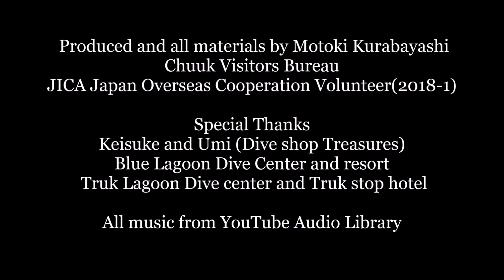日本海軍特設給油船「宝洋丸」/Hoyo maru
ミクロネシア連邦チューク州（旧:トラック諸島、大日本帝国海軍トラック泊地）
沈船ダイビング、レックダイビング
世界最高のレックダイビング

Chuuk, Federated States of Micronesia
World's Greatest Wreck Diving
Truk lagoon

撮影、編集：倉林 元気
青年海外協力隊2018年1次隊
チューク州政府観光局 派遣

・ダイブショップ TREASURES
けいすけさん、うみさん

Produced and all materials by Motoki Kurabayashi
Chuuk Visitors Bureau
JICA Japan Overseas Cooperation Volunteer(2018-1)

●Special Thanks
Keisuke and Umi (Dive shop Treasures)
Blue Lagoon Dive Center and resort
Truk Lagoon Dive center and Truk stop hotel